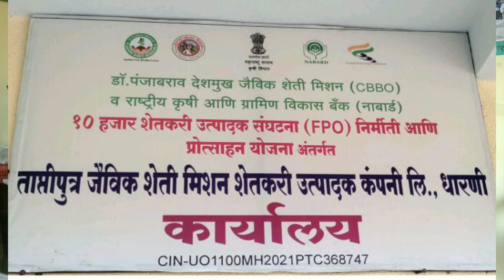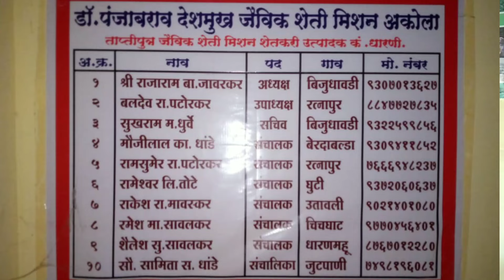ताप्ती पुत्र जैविक शेती उत्पादक कंपनी धारणी